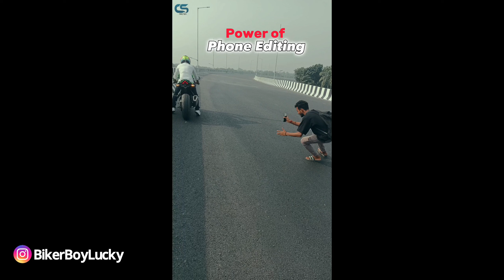Public Reaction On My Superbike ZX10R 😍 | R15 Boy Challenge Me 😂 | One day riding my zx10r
∆ Video editing - Kingmaster & VN

∆ Camera - GoPro Hero 9 , iPhone 14 plus , Vivo v20 5G